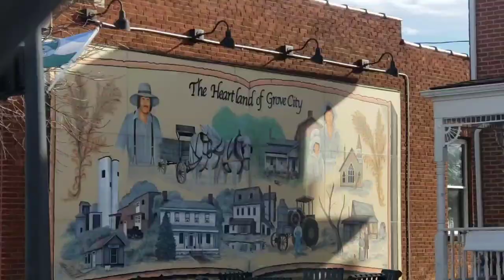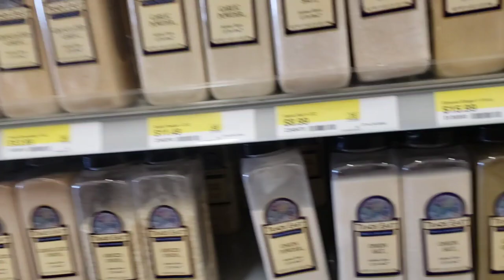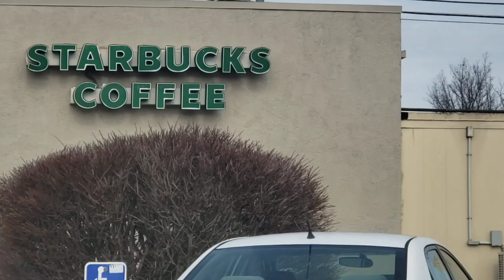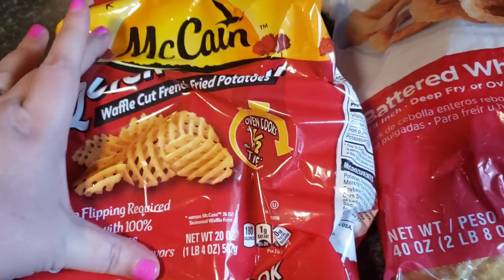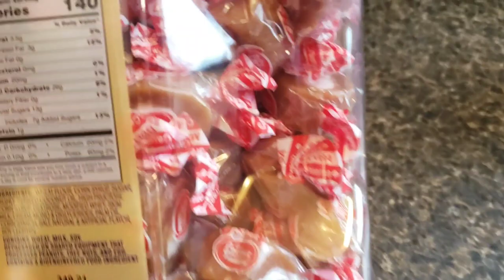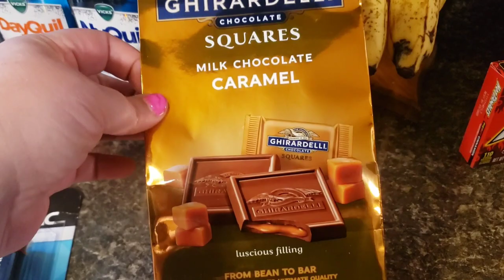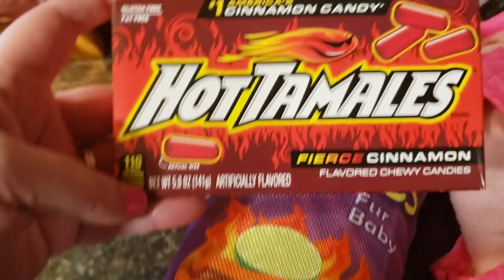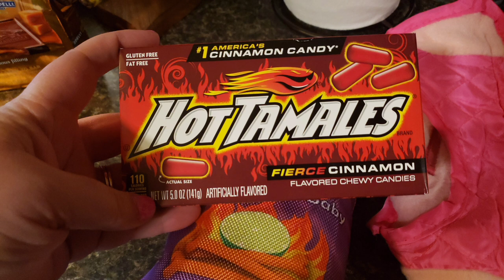OUT SHOPPING ALL DAY // I FILM IT ALL // OLIVE GARDEN // VLOG